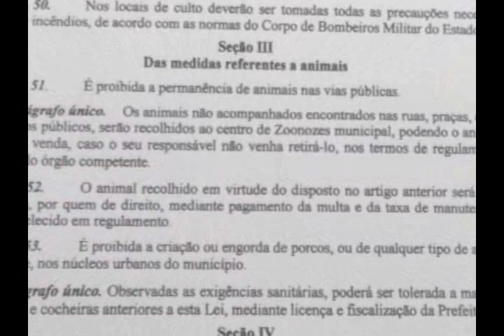Animais caminham soltos em vias públicas de Bragança sem fiscalização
Já é comum no município de Bragança se ver animais andando soltos pelas vias públicas. Mas isto é proibido, podendo o responsável sofrer algumas punições.
A determinação está no Código de Postura do município, reforçado por uma lei completar de nº 004/2015.
Segundo a lei, os animais não acompanhados encontrados nas ruas, praças, estradas ou caminhos públicos, serão recolhidos ao centro de Zoonozes municipal, podendo o animal ser colocado à venda, caso o seu responsável não venha retirá-lo, nos termos de regulamentação específico do órgão competente.
Pelo menos a lei existe. Mas porque não há fiscalização?
Segundo a secretaria municipal de meio ambiente, há um projeto a ser colocado em prática nos próximos dias, é o que afirma Lauro Cordeiro, que está a frente da pasta.
A lei não especifica o tipo de animal. Também serve para cães, gatos ou qualquer outro que seja criado pelo homem.
Quando de fato a lei for cumprida, o animal após ser recolhido, conforme o artigo 52, só será retirado do depósito, por quem de direito, mediante pagamento da multa e da taxa de manutenção, no prazo estabelecido em regulamento.
Nos últimos anos, o número de cavalos nas vias públicas de Bragança aumentou. O que favorece isso são os eventos alusivos ao uso desses animais. Diante disso, o que precisa ser feito, são trabalhos de orientação aos donos dos animais, sobre os riscos que a sociedade por correr com eles soltos.
A SEMUSB, pasta que comanda o centro de zoonoses no município, afirma que está articulando junto a outros órgãos os trabalhos de controle a esses animais.